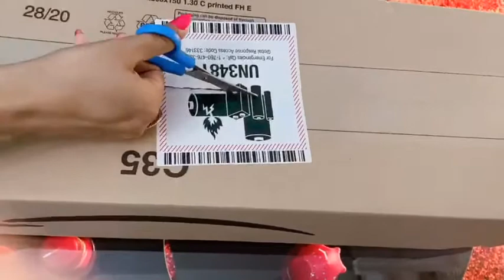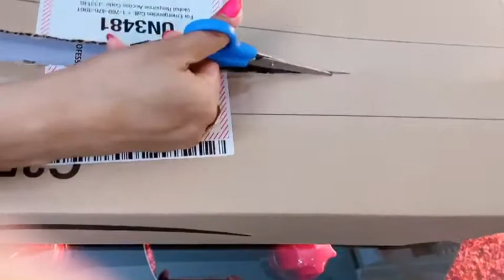তিনটি খুবই কাজের জিনিস Gift পেলাম আজকে 🎁 Felling Happy 😊 / Gift from my hubby.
Here we share travelling, cooking, gardening, and remedy vlogs and the vlogs of our daily life. This is a Bangla Vlogs channel and all the videos are in BENGALI Language with subtitle is in English.

Rita's World Vlog and Remedy.